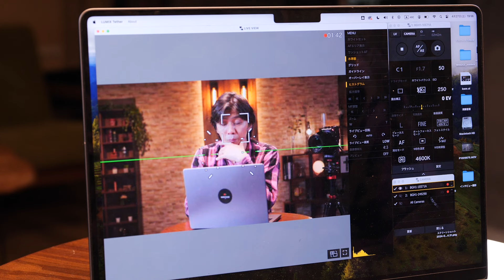また事故ったので、原因と対策を考える。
先日とある業務の撮影で事故が発生しました。
今後同じ失敗を繰り返さない為にもちゃんと原因と対策を考えます。

あと、始末書を書きます、、、

【スタジオ情報】
手ぶらで来てライブ配信が出来る、ライブ配信専用スタジオ
Studio TOMODY

Youtuberの方には無料貸出しています。お気軽にお問合せください。

製品レビューや動画撮影、その他出演依頼等は下記からお願いいたします。